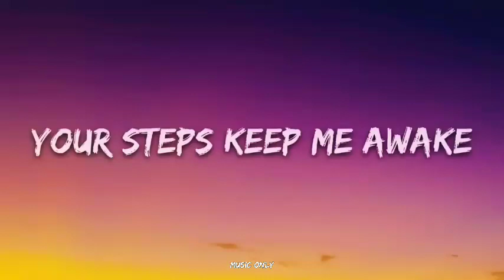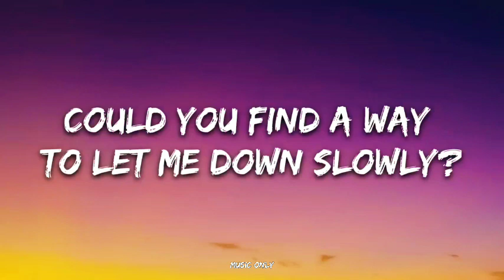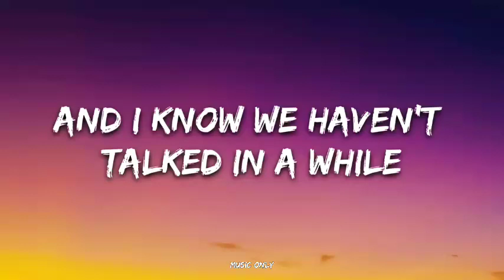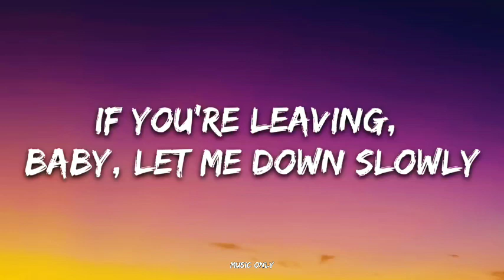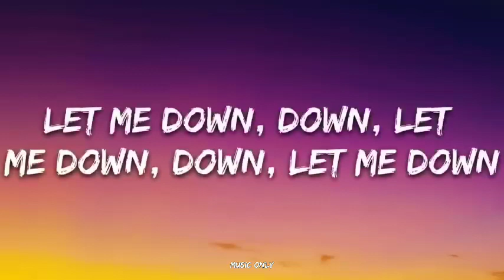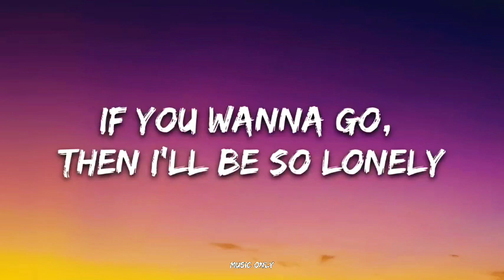Alec Benjamin - Let Me Down Slowly (Lyrics)